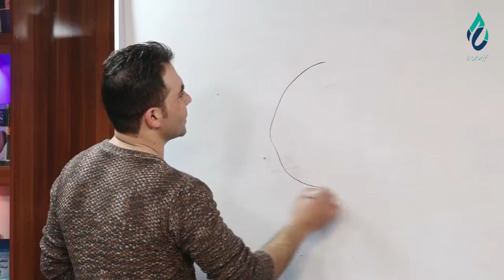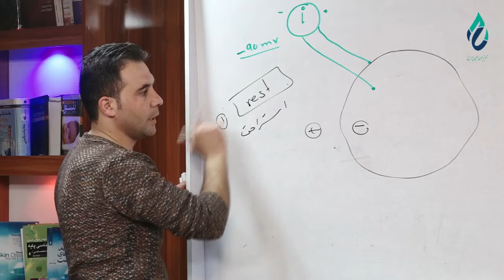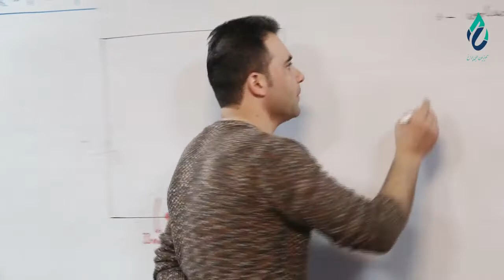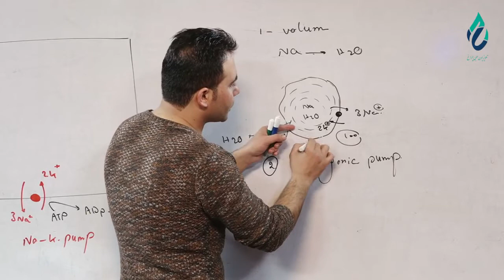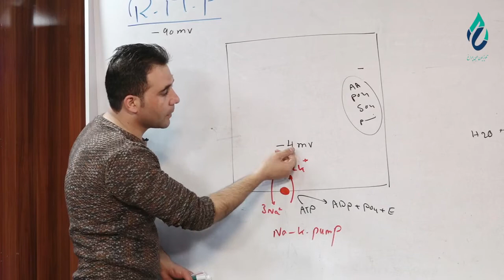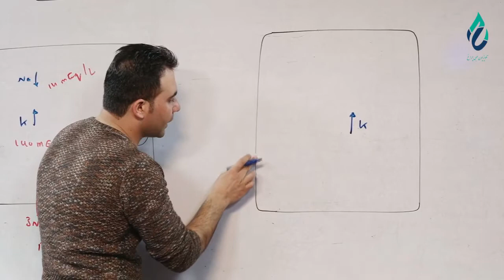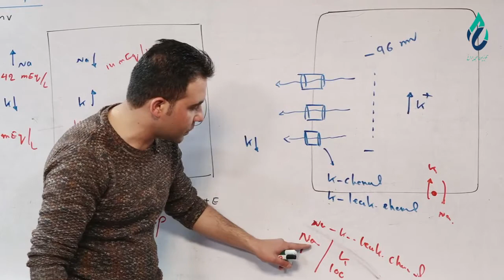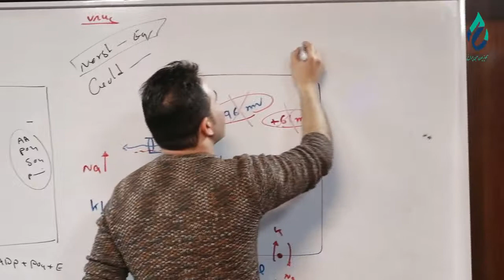PHYSIOLOGY lesson 43 / فیزیولوژی درس ۴۳